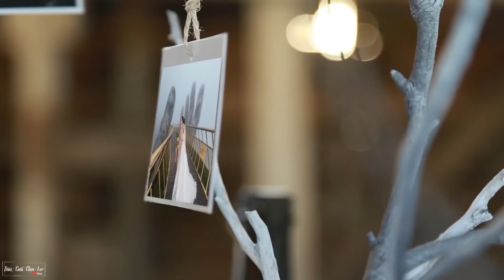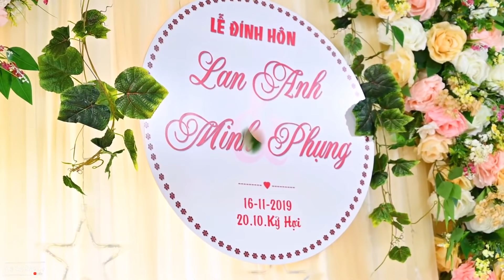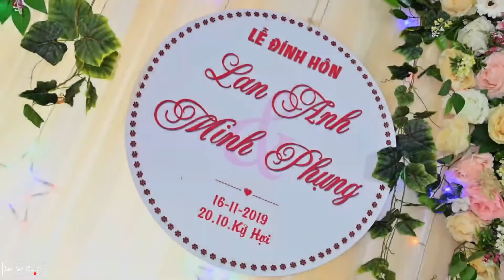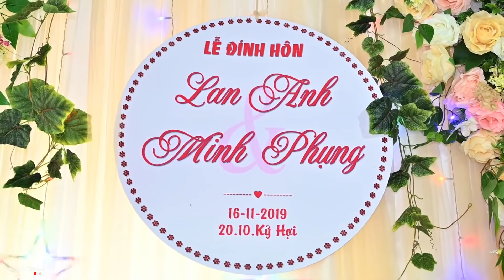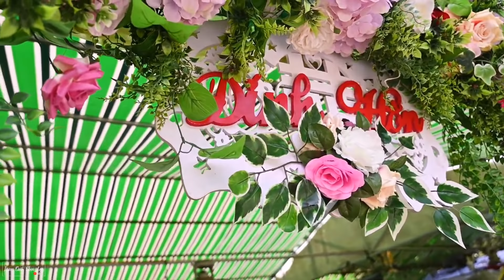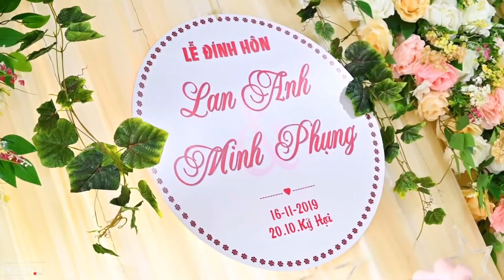Lễ đính hôn tuyệt đẹp siêu lầy lội, cô dâu trẻ xinh như búp bê, hội bưng mâm đáng yêu hết cỡ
- Dịch vụ trọn gói: Cưới hỏi, quay phim HD, flycam
- Chụp album ngoại cảnh, phóng sự, trang điểm...
- Phun xăm thẳm mỹ, làm móng chuyên nghiệp.
•Fanpage Đám Cưới Chọn Lọc mong cả nhà ủng hộ nha